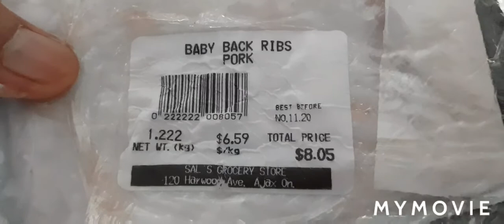Adobong baboy ilonggo version